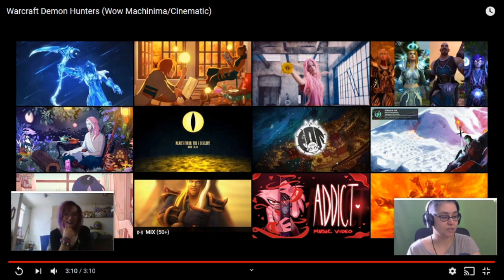Machinima with Bam-Bam ep 46 - Demon hunters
*In the time of social isolation*
Now we all know I love me my demon hunters. And IKEdit's work is... phenomenal to say the least.